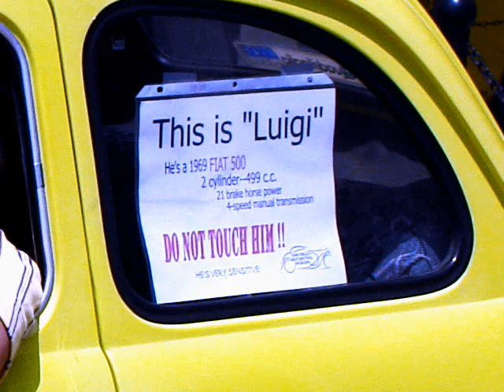"Luigi" 1969 Fiat 500 at the San Diego Auto Museum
Luigi, the 1969 Fiat 500 in front of the San Diego automotive museum. Photos by DougCameraman,  June 2008.